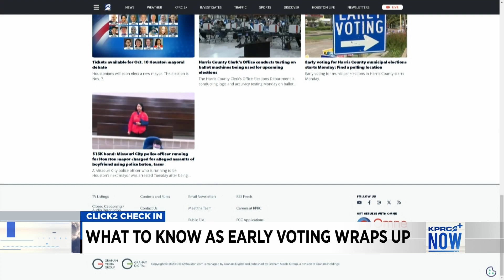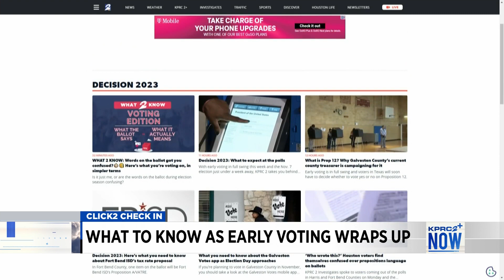What to know as early voting wraps up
Click2's Digital Content Producer Moriah Ballard explains what you need to know before heading to the polls.